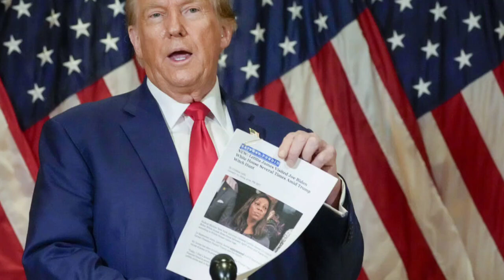Unveiling Trump's Legal Chess Move, The $175 Million Bond Saga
Trump Posts $175 Million Bond in Fraud Case | What You Need to Know | Unveiling Trump's Legal Chess Move | The $175 Million Bond Saga | by Daly post